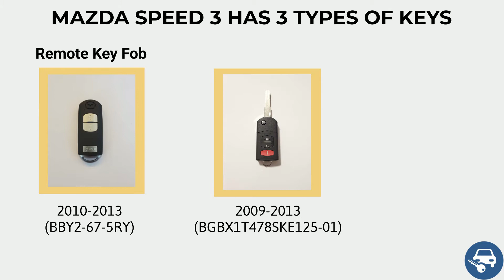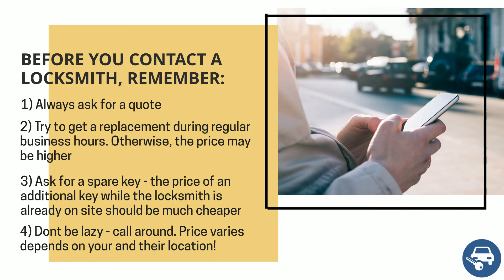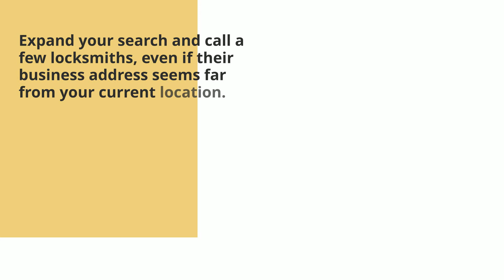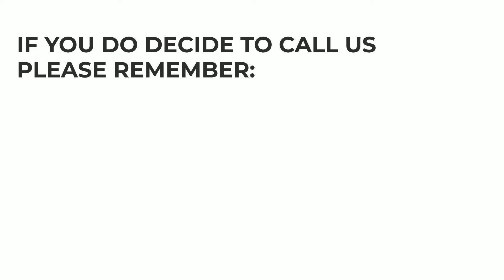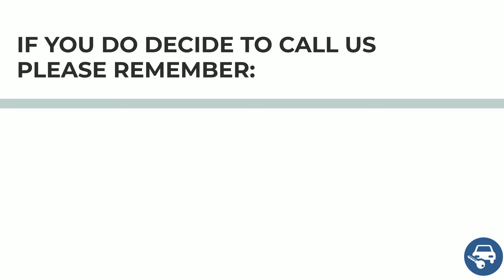Mazda Speed 3 Key Replacement - How to Get a New Key. (Tips to Save Money, Costs, Keys & More)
Have you lost your Mazda Speed 3 key? Do you need a replacement? Or do you simply want to make a spare set?

In this video we’ll go over Mazda Speed 3 keys, the cost of a replacement key, the options you have (online, dealership, or locksmith), tips on how to save time, money, and more.

First, let’s talk about the different types of Mazda Speed 3 keys so you’ll be able to identify which type of key you had. (Key fob or transponder, a key that needs to be coded – or not, etc.)

Mazda Speed 3 – Push to start / key fob option:

2010, 2011, 2012, 2013: (BBY2-67-5RY)

Mazda Speed 3 – Transponder chip key option:

2009, 2010, 2011, 2012, 2013: (BGBX1T478SKE125-01)

00:00 - 00:09 Introduction
00:10 - 00:16 Contact information
00:17 - 00:21 Mazda Speed 3 Types of keys (Names, years, and more)
00:22 - 00:26 Mazda Speed 3 Key fobs information
00:27 - 00:31 Mazda Speed 3 Transponder keys information
00:32 - 00:37 Mazda Speed 3 key replacement cost
00:38 - 0:55 Online estimated cost and tips
0:56 - 1:13 Dealer estimated cost and tips
1:14 - 1:32 Locksmith estimated cost and tips
1:33 - 1:37 Contact us
1:38 - 1:43 Great tips to save you time and money
1:44 - 1:58 Tip #1 to save money
1:59 - 2:15 Tip #2 to save money
2:16 - 2:30 Tip #3 to save money
2:31 - 2:45 VIN number information
2:46 - 3:04 Tip #4 to save money
3:05 - 3:22 Emergency key information
3:23 - 3:32 Tip #5 to save money
3:42 - 3:51 Please help others
3:59 - 4:09 Disclaimer